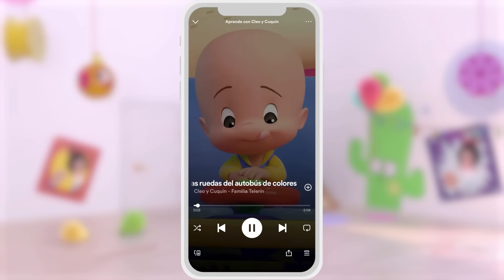Learn with Cuquin's colorful balls | Educational videos